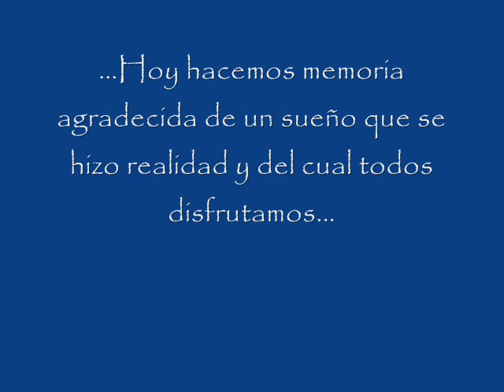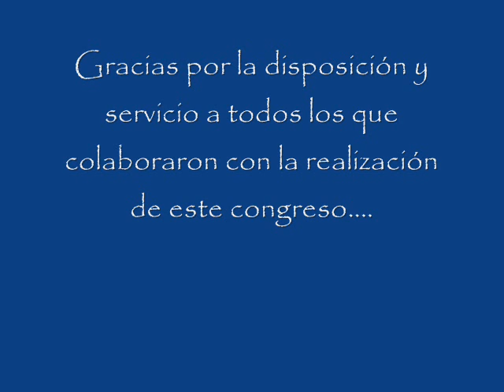Resumen del Primer Congreso Internacional de Patrísticas - San Juan, Argentina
La persona de Jesús ha suscitado durante la época de la patrística, no sólo sentimientos de devoción, sino también preguntas sobre su identidad, su mensaje y su relación con la humanidad toda.
Realizado los días 8, 9 y 10 de agosto de 2012 en San Juan | Argentina - La identidad de Jesús.